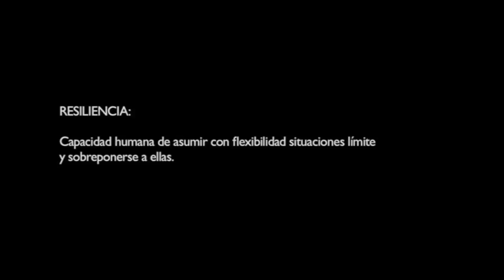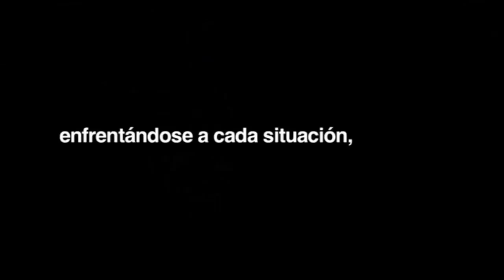Oracle Digital Day 2018. Toni Nadal: innovación y motivación al cambio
Conferencia de Toni Nadal, antiguo entrenador de Rafa Nadal, sobre motivación al cambio e innovación. La conferencia tuvo lugar durante el Oracle Digital Day 2018, un evento dirigido a potenciar la innovación en las empresas españolas.